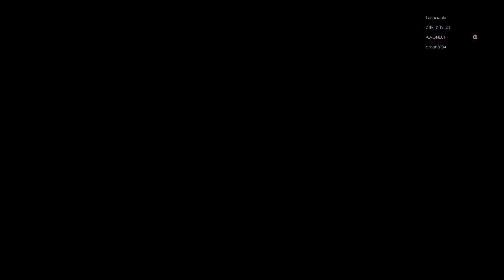Tornado tag team online sur WWE 2k22 une bonne cohésion d'équipe (gameplay commenté)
Dans cette vidéo je vous commente un  match online en 2 vs 2 sur ce le dernier jeu de la wwe